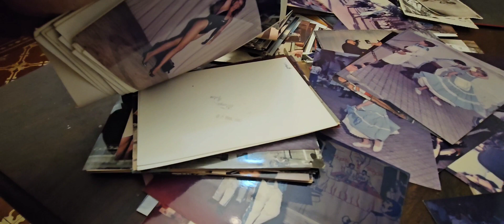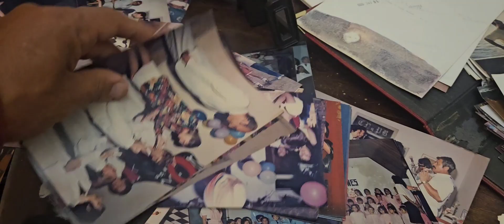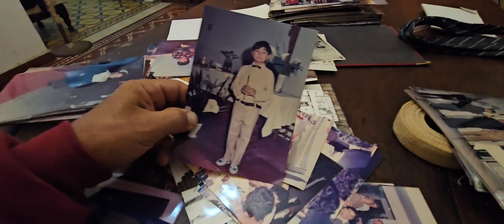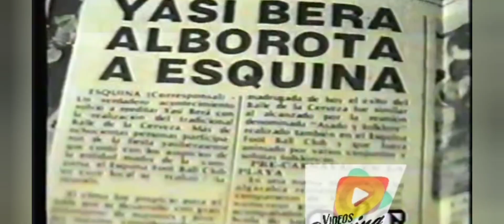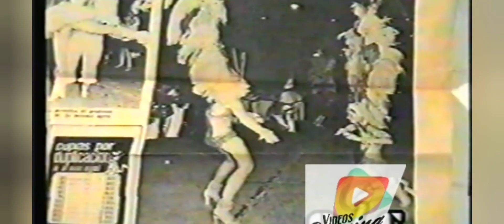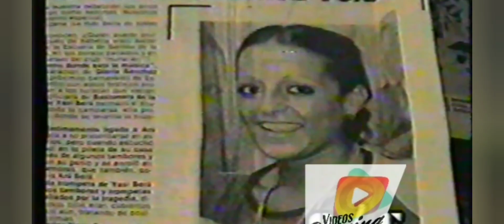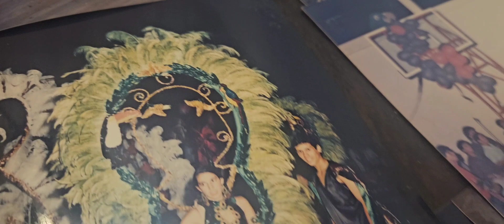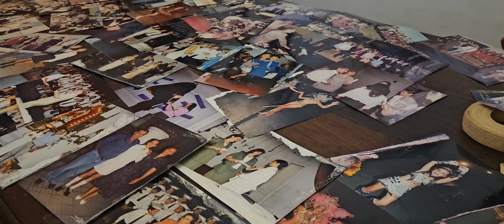ALEXIS, EL FOTÓGRAFO QUE MARCÓ CON SUS FOTOS UNA HISTÓRIA EN ESQUINA CTES.